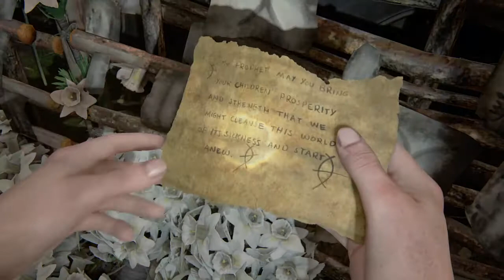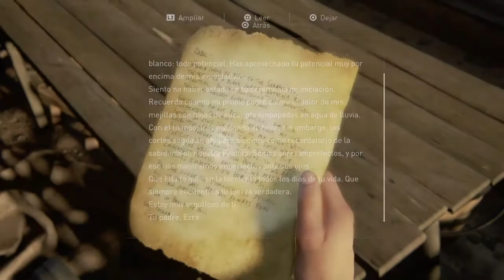The Last of Us 2 (Superviviente) - Yendo a por Owen